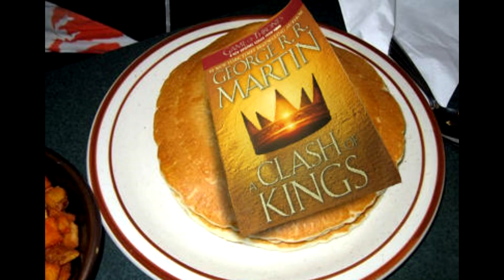TOP 10 WORST PANCAKE TOPPINGS!!!